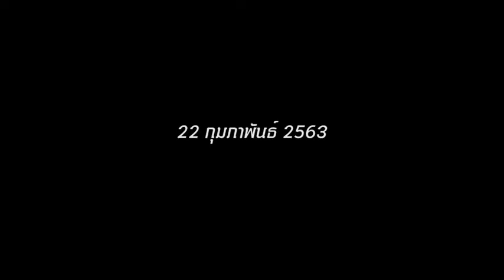Manorom Debute.28Jan2020.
การเริ่มต้นลงพื้นที่สร้างสรรค์ผลงานเชิงสัญลักษณ์ในดุษฎีนิพนธ์ศิลปะการออกแบบแหล่งท่องเที่ยวเชิงเกษตรของอู๊ดดี้และคณะทีมงาน เกิดขึ้นในตรอกนี้

เราเริ่มทำกันให้เล็ก น้อย ที่สุด เชิงสัญลักษณ์อาศัยแนวทางความคิดของพี่ๆ ใช้บริบท "แวดล้อมคือตัวตน" เป็นสำนึกหลัก

ขอบคุณJo Ker Eb โบนัส Itthiphon Opp Parimarn Abi Original พี่เต้อ Prachya Inthong ที่ลวพื้นที่และร่วมกันสร้างสรรค์งานDebute เปิดตัวกันในตรอกนี้

น้องตั้ม คุ้งสำเภาฟิล์ม Anusorn Thamthikun ที่ช่วยเก็บภาพและดำเนินการตัดต่อเป็นดราฟท์แรกที่ทรงพลังเพื่อเรียกแขกได้ดึงดูดใจดีมาก แม้ว่าท้ายที่สุดแล้วกระทรวงวัฒนธรรมจะไม่ได้ให้ทุนสนับสนุนก็ตามนะครับ

Feedback มีมาทันทีในช่วง2สัปดาห์ที่เราเตรียมตัว ขอสปอนเซอร์ เหตุการณ์โน่นนั่นนี่มีมาไม่ขาดสาย ตั้งแต่เหตุการณ์ SaveKorat บางคนในพื้นที่หลายคนไม่เห็นด้วย บลาๆๆมากมาย

เราพาศิลปินเดินแนะนำตัวกันอีกครั้งทีละบ้านๆ เพื่อขออนุญาตกันใหม่ และด้วยความน่าเอ็นดูของชุมชนกับความเป็น เขยชัยนาท ศิลปินก็ได้นำเสนอผลงานในพื้นที่แต่ละหลังที่เจ้าของบ้านอนุญาต

ฝากพี่ๆน้องๆช่วยกันประชาสัมพันธ์ และเดินทางมาเชคอินเยี่ยมเยียนห้องรับแขกและนั่งเล่นต้นเรื่องเก่าแก่ของพวกเราชาวชัยนาทกันได้ที่นี่นะครับ

ช่วงที่ไม่มีตลาด ก็มาเที่ยวเยี่ยมชมได้ครับ ชุมชนมีผู้คนน่ารักอัธยาศัยดีต้อนรับทุกวัน มีร้านกาแฟเจ้าอร่อยหลายร้าน มีอาหารและขนมหาทานได้ ต้นทางมีร้านพี่จุกที่มีห้องพักด้วย ร้านน้องเยลแนวเรโทรขายป๊อปคอร์นเก๋าๆๆ  Yale Oi  กลางชุมชนมีพี่วัตแฟนพี่วุธ วิชาวุธ วิวัฒวงศ์วรกุล ร้านบ้านขนม๒๙ ขายไอติมตักบ้านๆ กลางชุมชน ยินดีต้อนรับ ร้านก๋วยเตี๋ยวเยนตาโฟ แผงร้านน้ำของพี่หญ้า  หน้าศาลเจ้ามีหอยทอด ห้องน้ำห้องท่าของทุกบ้านเข้าได้หมดนะถ้าขอดีๆ

ที่นี่หมาแมวไม่มี คนที่นี่สะอาดสะอ้านไม่เลอะเทอะ ถ้ามารถเองมาสายๆบ่ายๆ ขออนุญาตจอดพิงหน้าบ้านประเดี๋ยวประด๋าวพอได้บ้างต้องดับเครื่องและขออนุญาตเจ้าบ้านทุกครั้งนะครับ

แต่ถ้าให้ดีคือจอดปากซอยแล้วเดินชมดีที่สุด แค่630 เมตรเอง ชิวๆมาก จะได้ดูงานให้ครบ ตั้งแต่ที่เชิงสะพานเลย ในโรงเรียนอนุบาล ตรงเชิงสะพาน 2 ฝั่ง รถเข็นของพี่พัชรา หน้าต่างร้านของป้าถนอม ได้กระจายรอยยิ้มทักทายและกระจายรายได้สู่ชุมชนด้วย